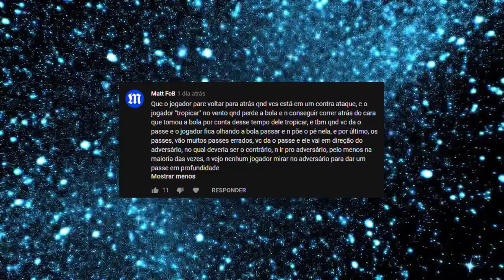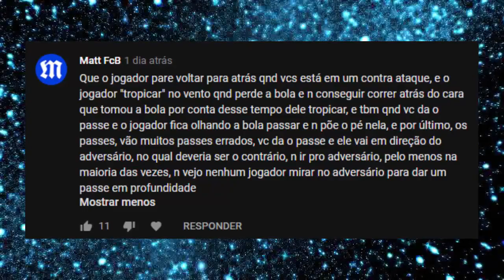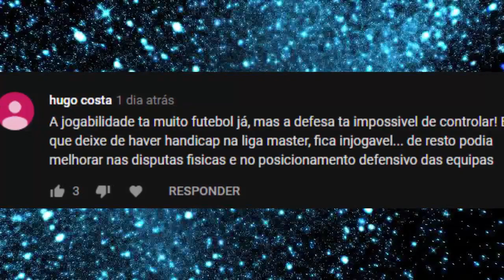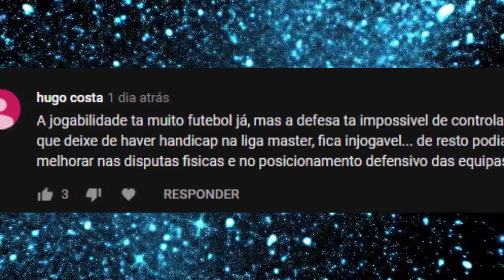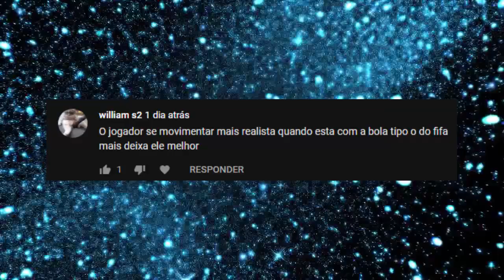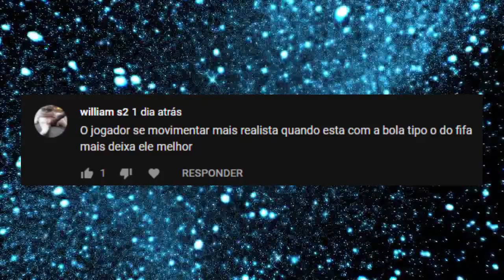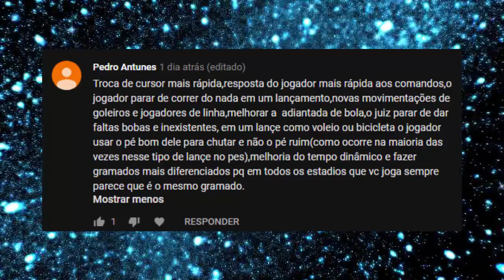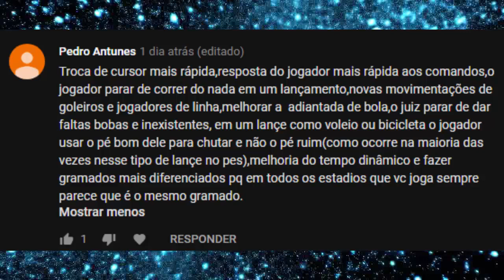A NOVA GAMEPLAY DO PES 2020 !!! - O QUE ESPERAR ?!!